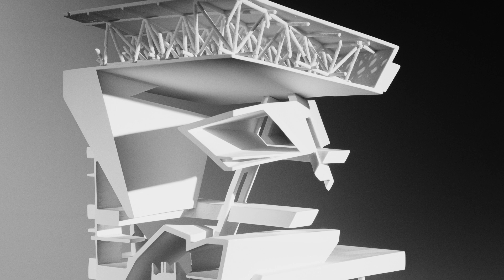Haenglim Shop Interview : Plans for Korean National Aviation Museum